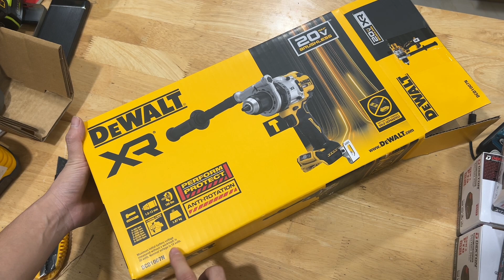Khoan DCD1007 bản chính hãng tại Việt Nam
SĐT mua hàng : 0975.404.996 ( zalo )